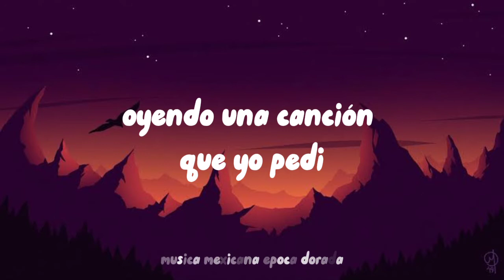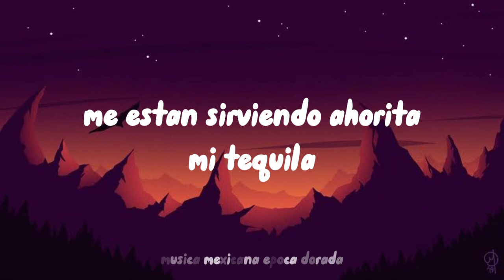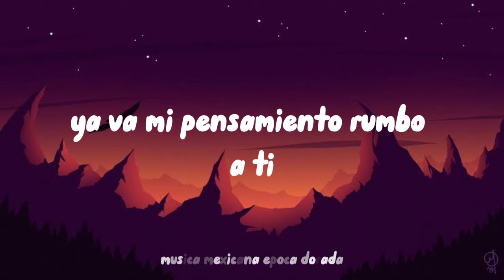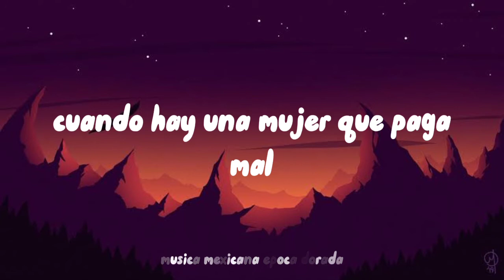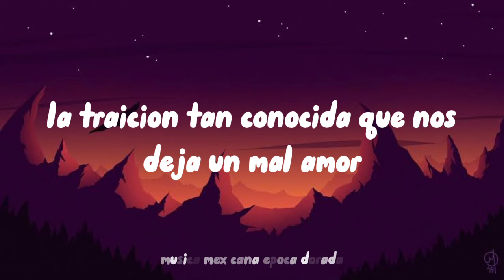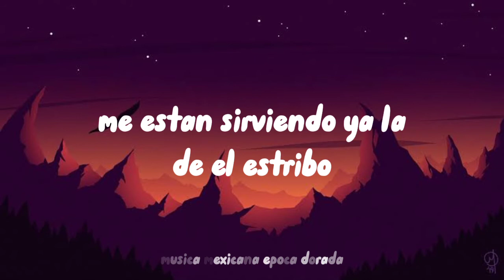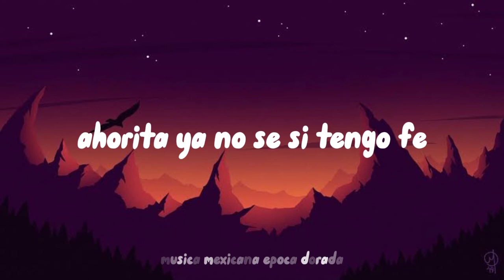luis aguilar tu recuerdo y yo letra